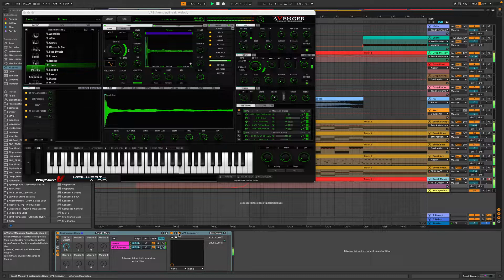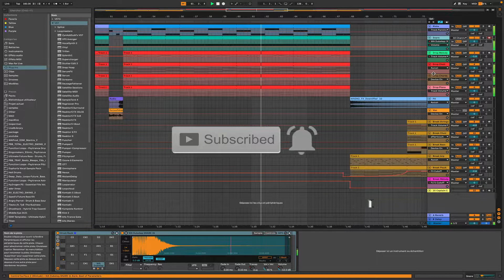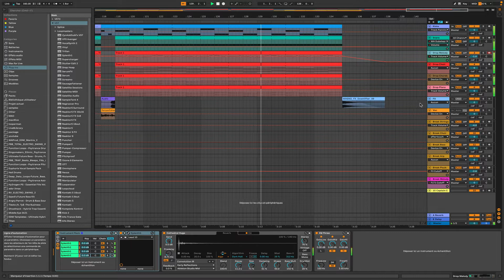DP - The Force of Shadows